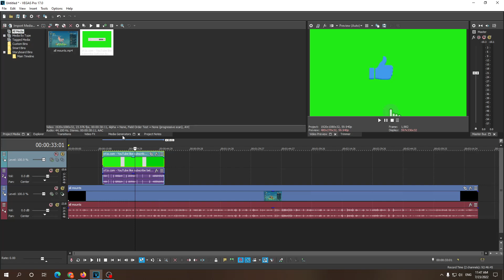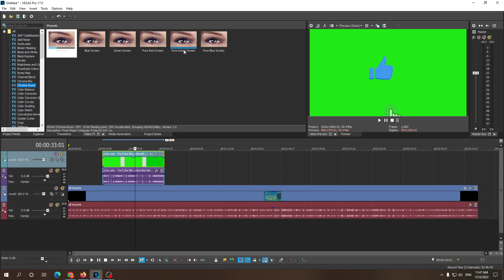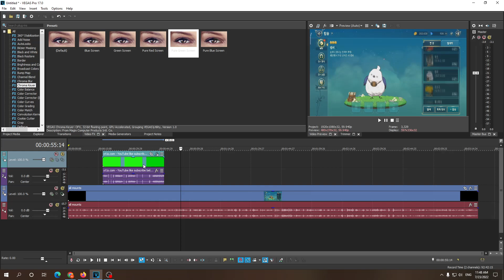How to Remove Sony Vegas Green Screen Effect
A quick tutorial/ how to video on how you can use a green screen in Sony Vegas / Vegas Pro. Green screen removal for sony vegas